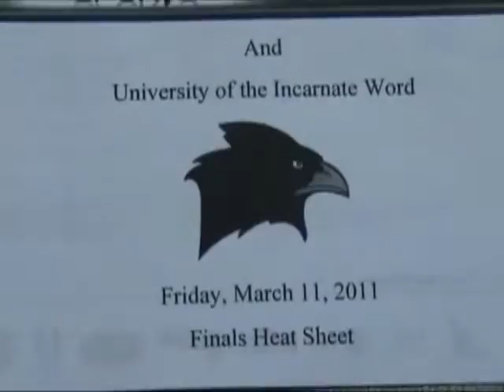warmup D2 Nats 2011 Day 3 Finals.mp4